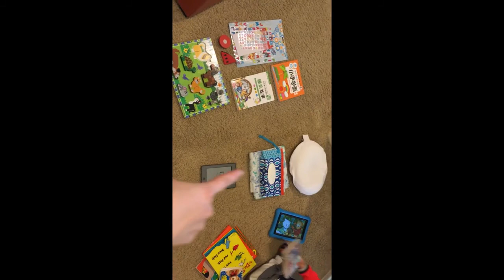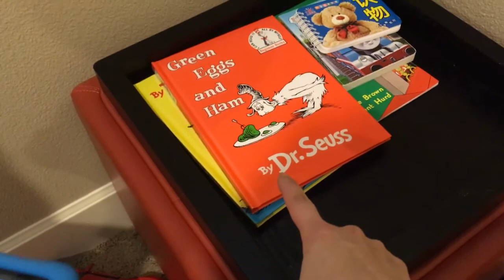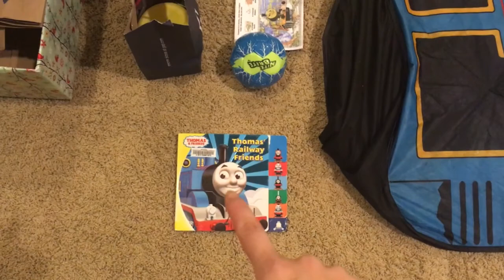分区清洁 | Zone Cleaning | 小朋友区 | Kid’s Area | Real Simple Jill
今天跟大家分享分区清洁的方法。 分区清洁（Zone cleaning）是美国流行的整理清洁方法，于始源flylady.net。特点是快速、易执行、易坚持。长期下来对保持整洁非常有效。具体做法如下：

1. 划分区域，门厅、饭厅为一区，厨房为二区，主卧主卫为三区等等。
2. 每星期花一小时清洁一个区域。这一小时可分配在多日，比如每天十五分钟，分四天做。时间到立即停。
3. 第二周清洁下个区域，如此循环清洁每个区域。

音乐来源 | Music credit | Splashing Around by The Green Orbs

**所有产品均是我自己购买的**
未经书面允许，请勿转载